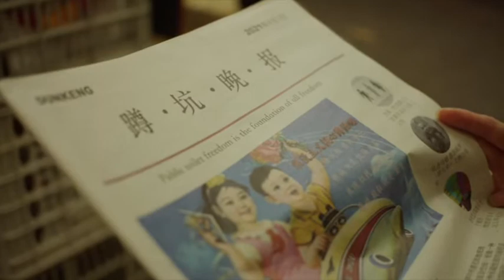2 rock pushers 饥饿之城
ReCharge ReConnect online festival - April 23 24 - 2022

这是一段艰难的时期，对于日常生活和精神生活都是巨大的挑战，对我个人来说，很重要的一部分是与来自不同时区、不同领域的朋友进行线上交流，这带给我安慰和能量，促进我的思考。这也是促使我参加ReCharge ReConnect online festival的首要原因，我希望能够突破阻隔，与他人、与世界建立更深刻的连接，让自己的思考汇入思考的河流，与其他艺术家交换能量，一起探寻新的希望。

It is a difficult time, a huge challenge for both daily life and spiritual life, and a very important part for me personally is to have online communications with friends from different time zones and fields, which brings me comfort and energy and stimulates my thoughts. This is also the primary reason that inspires me to participate in the ReCharge ReConnect online festival. I hope to break through the barriers and establish a deeper connection with others and the world, allowing my own thinking to merge into the river of reflection, exchanging energy with other artists and searching for new hope together.

Can you tell us a bit about the video?

我分享了两件诗歌音乐影像作品，由两个推石头的人及我们的艺术家朋友共同完成。《饥饿之城》创作于今年1月2号，视频拍摄于上海街头，那时我们还可以自由自在四处游荡。如今看来，很不幸地，它像是成了一则关于上海的黑色预言。每一天醒来，我都无法相信周围发生的一切是真实的……《过春天》是最近的一件作品，是我和摄影师徐亮、音乐人阿柴关于上海这段特殊时期的一则私人记录。春天往往与一切美好相关，但这个春天却是饥饿的，残缺的，被辜负的。对于黑暗，我们无法扭过头去。对于记忆，我们唯有忠于真实。对于春天的流亡，我们拒绝遗忘。

I’ve shared two poetry music films produced by Two Rock Pushers and our artist friends. 《City of Hunger》 was written on Jan 2nd. The video was shot on the streets of Shanghai, when we were still free to roam around. Now unfortunately it has become like a black prophecy of the city. Every day when I wake up, I can't believe everything happening around is for real ……《Live the Spring》 is a recent creation, which is a private record of this special period in Shanghai by myself, photographer Xu Liang and musician Mingze Chai. Spring is often associated with everything good, but this spring is hungry, crippled and betrayed. For the darkness, we can't turn our heads away. For the memories, we can only be faithful to the truth. For the exile in the spring, we refuse to forget.

Is there something you would like to see more of in the new world of tomorrow?

更多爱。更多自由。更多充满想象力的爱和自由。

More love. More freedom. More imaginative love and freedom.

Do you have a tip to give the readers about what you personally like to do to ReCharge your energies?

在静止的时期，非常适合和值得信赖的朋友进行深度交流；阅读诗歌，如果有可能，试着动手书写吧，不要在乎好与坏，它会帮助你保持对真的觉知和对美的幻想。

In the period of “stillness”, it’s perfect for deep conversations with trusted friends; read poetry, try to write if possible, and no need to worry if it's good or bad, it will help you stay aware of the truth and fantasize about the beauty.